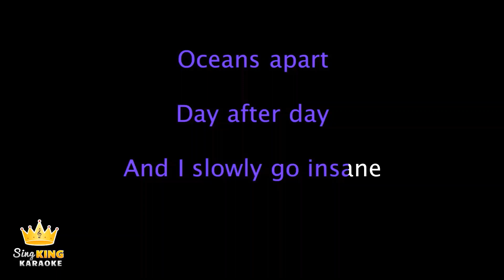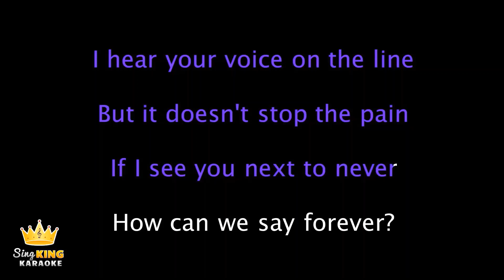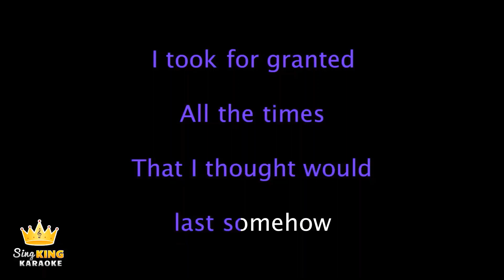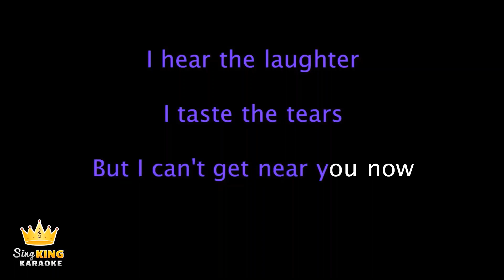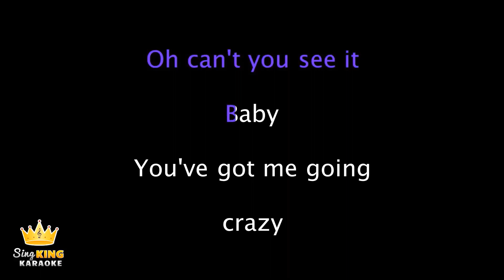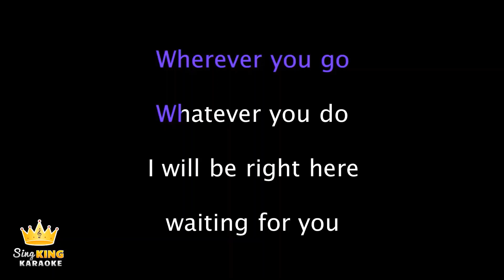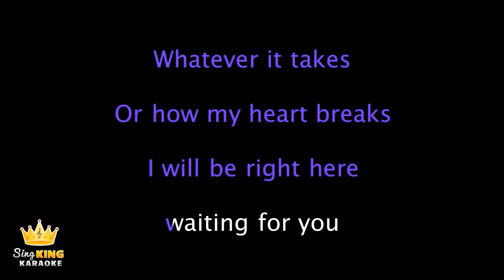🌸fan-made🆕12th💿Right Here Waiting For Y👦U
For another 🌸fan-made 2nd💿🆕song with lyrics, Chinese and English subtitles, please click on the hyperlink
For another 🌸fan-made5th 💿🆕song with lyrics, Pinyin and English subtitles, please click on the hyperlink
For another 🌸fan-made 6th 💿🆕song with lyrics, Pinyin and English subtitles, please click on the hyperlink
For another refined🌸fan-made 6th 💿🆕song with lyrics, Pinyin and English subtitles, please click on the hyperlink
For another🌸fan-made 7th 💿🆕song with lyrics, Pinyin and English subtitles, please click on the hyperlink
For another fan-made 8th 💿🆕song with lyrics, Chinese and English subtitles, please click on the hyperlink
For another fan-made 9th 💿🆕song with lyrics, Chinese and English subtitles, please click on the hyperlink
For another fan-made 10th 💿🆕song with lyrics, Chinese and English subtitles, please click on the hyperlink
For another fan-made 11th 💿🆕song with lyrics, Chinese and English subtitles, please click on the hyperlink